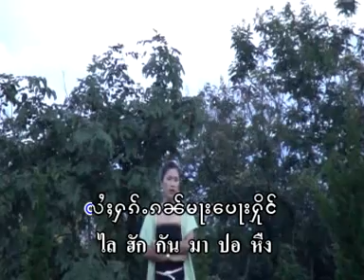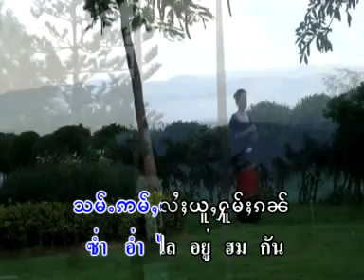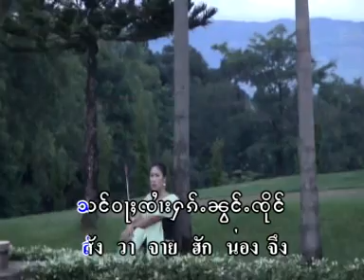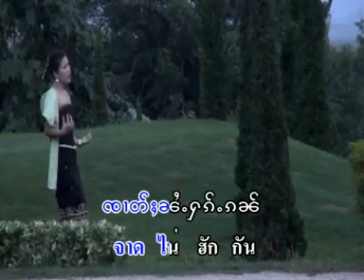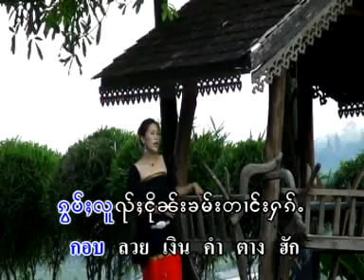นางหล้าพอง - เฮาฮักกันเฮาฮู้ | ႁဝ်းႁၵ်ႉၵၼ်ႁဝ်းႁူႉ - ၼၢင်းလႃႈၽွင်း【Offcial MV】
ၵႂၢမ်း  -  ႁဝ်းႁၵ်ႉၵၼ်ႁဝ်းႁူႉ
ႁွင်ႉ   -   ၼၢင်းလႃႈၽွင်း
တႅမ်ႈ -   ၸႆၢသၢမ်တိပ်ႉ  loso
မူၼ်ႉၵႂၢမ်း -  ဢမ်ႇလိုမ်းငႆၢႈငႆၢႈ
เพลง  :  เฮาฮักกันเฮาฮู้
ศิลปิน :  นางหล้าฟอง
คำร้อง :  จายสามติ้บ
อัลบั้ม  :  อ่ำลืมง่ายๆ
ถือสิทธิ์เผยแพร่ Creative
-ห้ามดูดอัปซ้ำ-
ลิงค์เพลงชุด อ่ำลืมง่ายๆ - นางหล้าฟอง, นางน้องตาล,
นางนาง, จายสามติ้บ,

Creative Record ၶရီးဢေထိပ်ႇ ရဵၵ်းၶွတ်ႇ เพลงไทยใหญ่ ครีเอทีฟ ၶွင်ႉCR